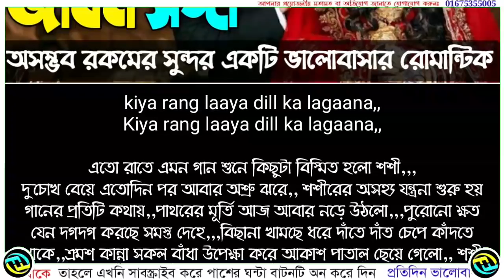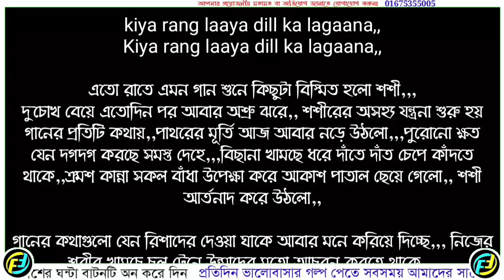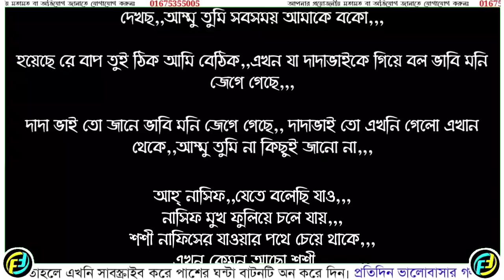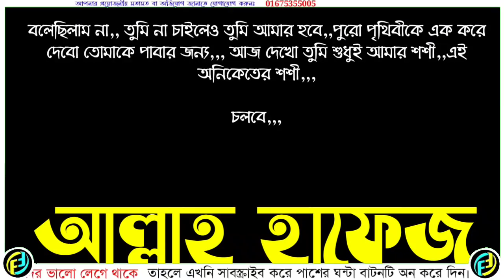জীবনসঙ্গী | পর্ব - ০৭ | Bangla Romantic Love Story | ভালোবাসার গল্প | Faruk's Diary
গল্পের নামঃ জীবনসঙ্গী
পর্ব ৭
writer: Tanishq Tani

ভালোবাসার গল্প
রোমান্টিক গল্প
প্রেমের গল্প
বেদনার গল্প
Valobasar Golpo
Romantic love story
premer golpo
Ripons Diary
Love Road
Tanvirs Voice
Love garden
Faruk Media

💞. Valobasar golpo. 💞
💞. Premer golpo. 💞
💞. Koster golpo. 💞
💞. Jeboner golpo. 💞
💞. Prem Nibedon. 💞

❤ Thanks For Stay With Faruk's Diary. ❤